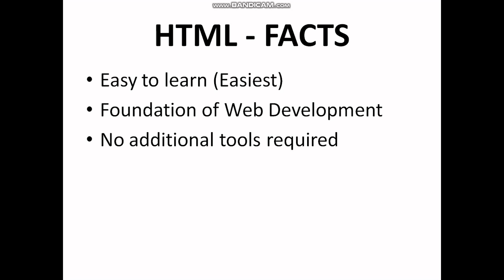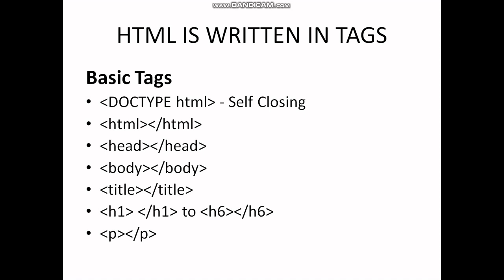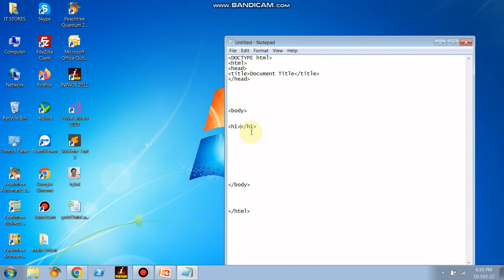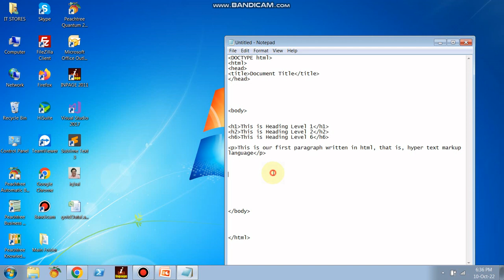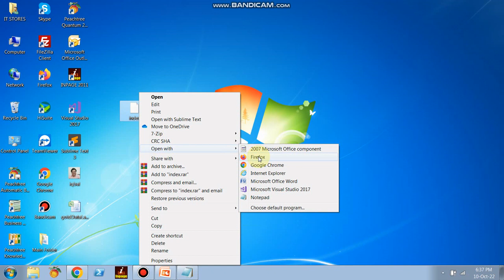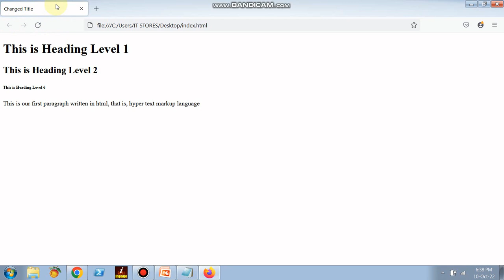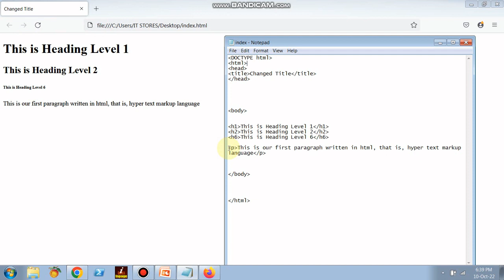HTML Basics (10 MINS DEV LESSONS)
HTML constitutes the mainstay of web development. In the web domain everything starts with html and end with /html. Hence it is important for a student of web development to have a solid understanding of html language and concepts.

In this short video I have covered the basic HTML tags to include the following:
DOCTYPE html
html
head
body
title
h1 to h6 (heading)
p (paragraph)

Put together these tags constitute the basic structure of a webpage.

The viewers interested to learn web development are expected to practice these tags in their own time and experiment with using more than one paragraphs and headings in their pages.

The next video in the series will cover image and anchor tags and how to layout a website into more than one pages.